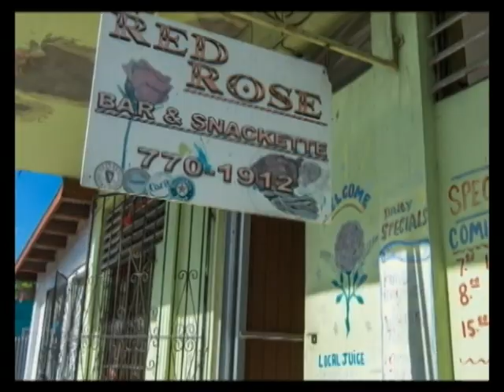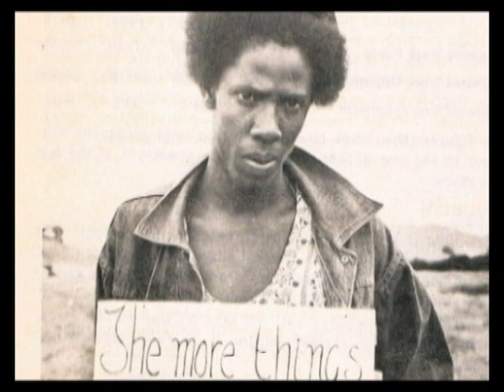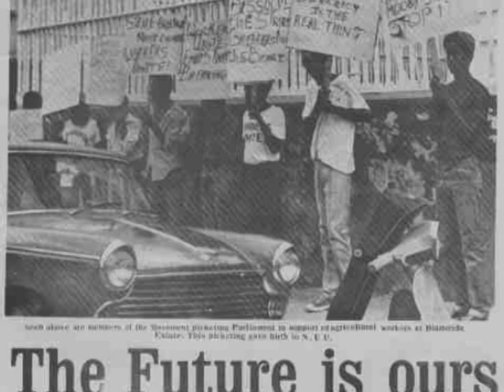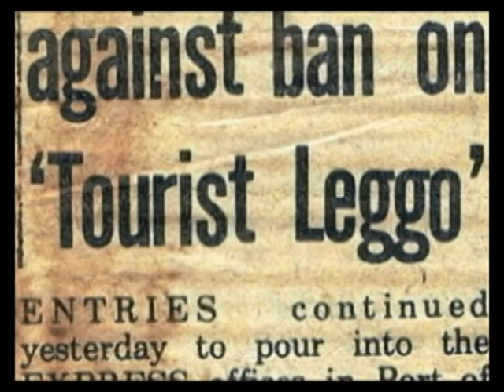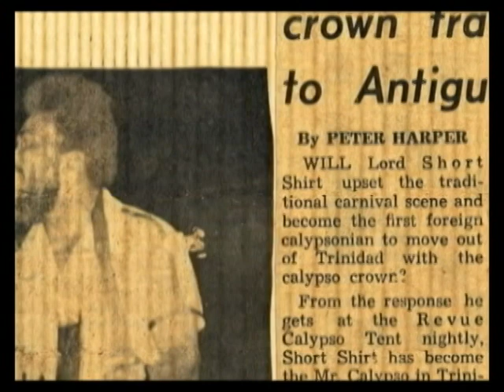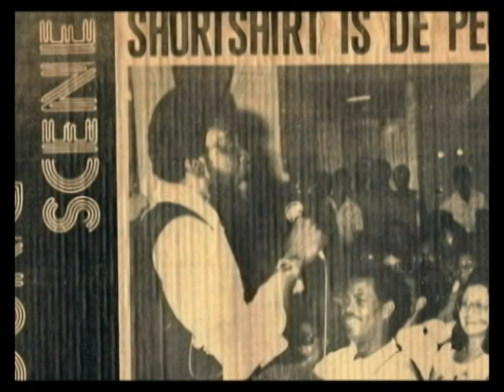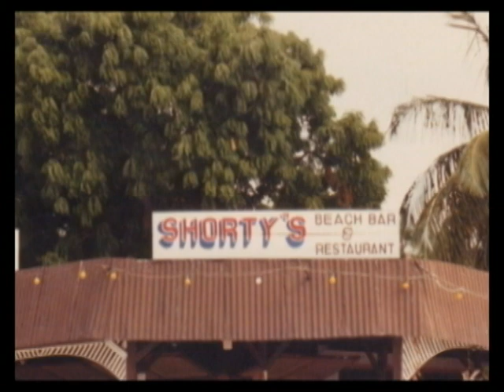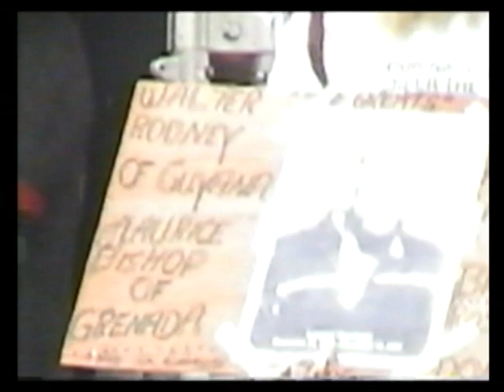The Making of the Monarch (2013).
King Short Shirt, The Monarch, several times crowned as calypso king of Antigua and Barbuda, and of the Caribbean, celebrated his 50th anniversary of calypso in 2012.
In this original 2013 James E. Knight documentary, see how he went from childhood dancer, street performer, John Bull, boxer and fisherman, to captivating calypso messenger and entertainer, over decades.